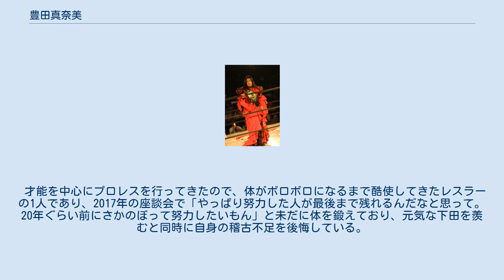豊田真奈美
豊田 真奈美（とよた まなみ、1971年3月2日 - ）は、日本の元女子プロレスラー。
一時期、豊田 魔波（読み方同じ）を名乗っていたこともあった。
島根県益田市出身。
 1987年8月5日、全日本女子プロレスでの対中村幸子戦でデビュー。
同期の下田とスイート・ハーツとしてタッグを組んでいたこともある。
山田とタッグを組み大活躍したが、1992年には髪切りマッチで対決を行った。
シングルマッチタイトルの頂点であるWWWA世界シングル王座まで上りつめ、1990年代の全女の象徴として君臨した。
現在もなおマットで活躍を続ける女子プロレス界のトップスター。
テクニックは評価が高く、WWEディーヴァからもリスペクトを受けている。
ナタリアはサバイバー・シリーズで組みたいレスラーの1人に挙げ、リタは自身のWWE殿堂入り式典のスピーチの中で豊田を称賛した。
 使う技は難易度が非常に高く、豊田のオリジナル技が他のレスラーに使われることはほとんどない（全く無いわけではないが、身体能力の問題で他人には出来ないことが多い）。
オリジナル技には出身地の島根県にあやかって「ジャパニーズ・オーシャン」の名を冠し、いずれも相手の腕をロックした状態で使うのが特徴的である。
女子プロレスには男子プロレスの影響が技などの面で少なからず及ぶことがあるが、豊田は全く男子プロレスを見ないタイプであり、その影響は全くといって良いほどなく、むしろ頑として拒否していた程であった。
この辺りにも豊田の孤高さが見え隠れする。
またどんな勝負事でも本気で勝負する性格であり、手加減はしないと断言している。
特にフジテレビの『ラスタとんねるず'94』のジャイアント将棋では、本気さを見せつけとんねるずの木梨憲武扮する憲王と3度に渡り死闘を繰り広げ2勝1敗の成績を残している。
同番組の最終回のジャイアント将棋インテグラルでは、全女時代のかつての先輩であるライオネス飛鳥と相撲対決（実質はレスリング勝負）で壮絶な死闘を繰り広げた末に敗れている（豊田は現役選手である自分が引退した飛鳥に敗れたことを大変悔しがった）。
 試合ではプランチャなどの華麗な飛び技を多用し、「飛翔天女」の異名をとった。
ほとんどの飛び技は練習では怖くて飛べず、試合中の勢いに任せて飛んでいるらしい。
 豊田によると、黒を好む理由は「全ての色を内包した一番派手な色だと思っている」から。
一時期コスチュームを赤に変更した理由は当時全女から選手が大量離脱し、残ったレスラーのほとんどが（黒を含む）暗色系のリングコスチュームだったため。
 極度の打たれ強さとスタミナから「ゾンビ」という異名をとる。
女子プロレス界の歴史において打たれ強さは人間離れをしており、全女の先輩である工藤めぐみと双璧をなしている。
自分も怪我しそうな技を多く使う割には負傷することが少ないのも特徴。
全日本女子プロレスでは対抗戦初期までは場外にマットを敷いていなかったが、他の主力選手達と同様、平気でケブラーダやプランチャ、ミサイルキックを場外に放っていた。
 体が非常に柔軟である。
そのため高い身体能力と合わせ、後述のような難易度の高いオリジナル技を多く持つ。
さらに相手の関節技が十分な威力を発揮しないことも多い。
 トップロープから場内、場外へ飛ぶときの決まり文句が「よっしゃ行くぞー!」である。
トップロープから場外へ飛ぶ際には、しばしば飛ぶ直前に手を合わせて拝むような格好をしていた。
 あまり周囲の事を気にしない性格から、全女時代は2年ほど同期から無視されていた時期がある。
1人1人とは話すが、三田、下田、山田が3人揃うと無視されていた。
しかし本人は動じる事はなく、自分に自信があるのと共に人気も実力も上なので気にする事もなかった。
 才能を中心にプロレスを行ってきたので、体がボロボロになるまで酷使してきたレスラーの1人であり、2017年の座談会で「やっぱり努力した人が最後まで残れるんだなと思って。20年ぐらい前にさかのぼって努力したいもん」と未だに体を鍛えており、元気な下田を羨むと同時に自身の稽古不足を後悔している。